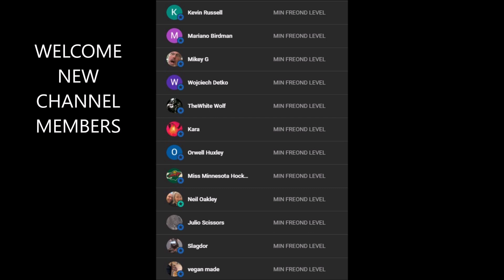The Rings Of Power Episode 6 Review (Spoilers)